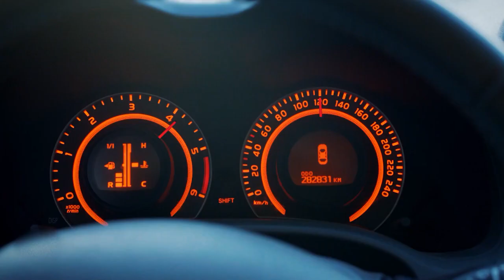زواج مصلحة الحلقة 80 - مراد يعمل حادث بسيارته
قصة مسلسل زواج مصلحة :
قصة "فتون" و"جان" شابة جميلة ورجل وسيم يلتقيا في ظروف شديدة الغرابة والتعقيد، فيقررا الارتباط في "زواج مصلحة"، ليجمعهما سقف واحد وتفرقهما المشاعر، وبينما يعرف كلا منهما غرض الآخر من الزواج، تقرر الحياة أن تأخذهما في مسارات مختلفة..تلك المسارات التي تتقاطع في النهاية وتعلن عن مفاجأة. فهل سيقع جان وفتون بالحب؟ وهل سيتحول هذا الزواج المزيف إلى حب حقيقي أم ستكتفي "فتون" "بمصلحتها"؟

الدور الممثل
فتون - سيرين شيرينجي
جان تكين - برك أوكتاي
رفيف - إيدا إيجي
مراد - بامير بكين
ليزا - أوزليم أوجالماز